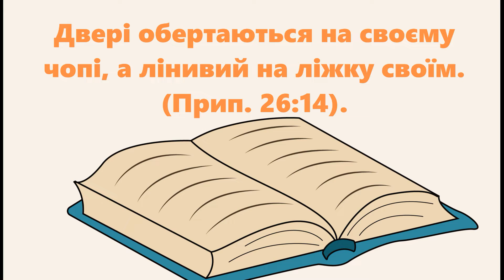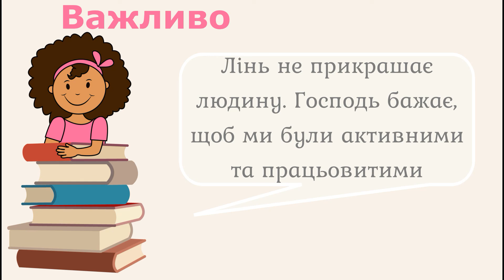Хто такий лінивець? / 27 липня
Читають Сім‘я Климовець Світлана, Ангеліна та Едуард, м. Ковель, Волинська область, Україна.